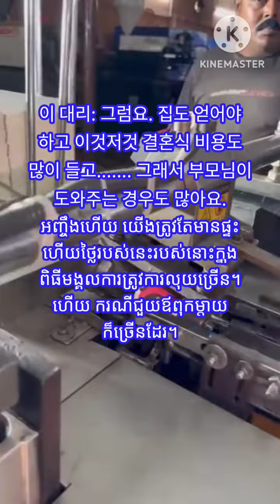សូមបងប្អូន subscribe channel របស់ខ្ញុំបាទដើម្បីបានរៀនភាសាកូរ៉េជារៀងរាល់ថ្ងៃ